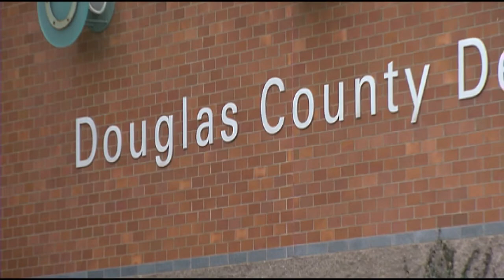$750,000 bond set for suspended Creighton player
On Monday, a $750,000 bond set for suspended Creighton player